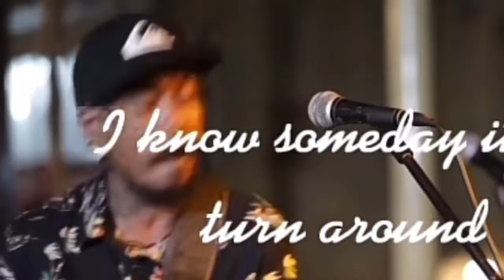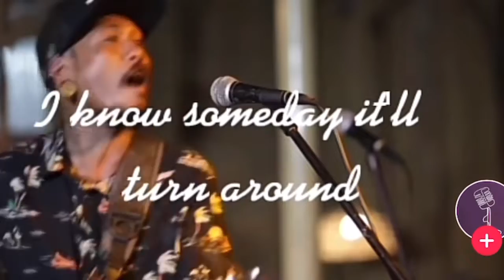KOKOI BALDO ITO NA SYA NGAYON DA BEST ONE DAY VERSION